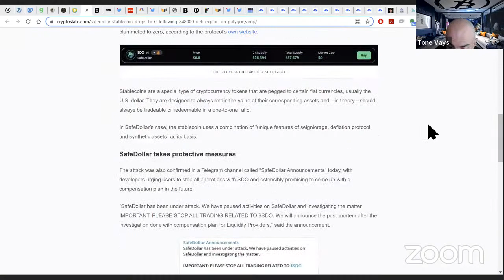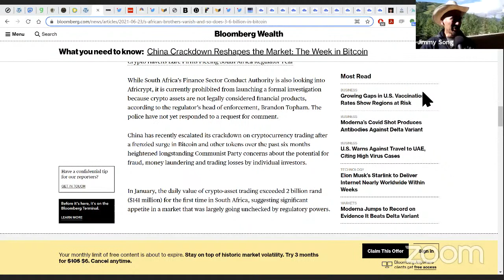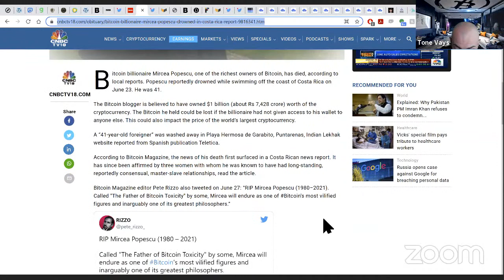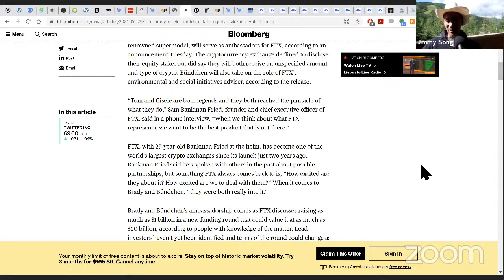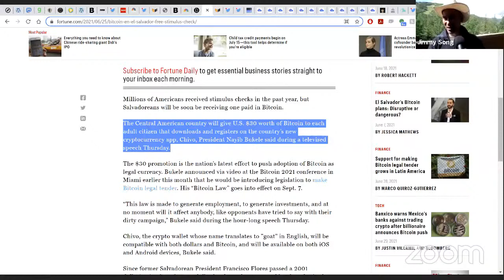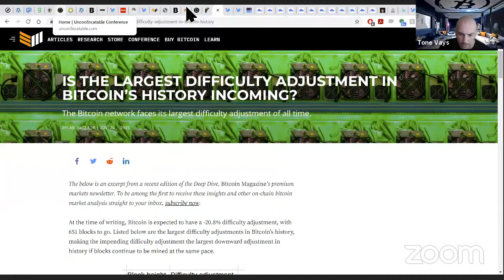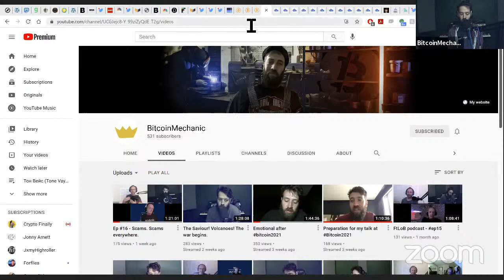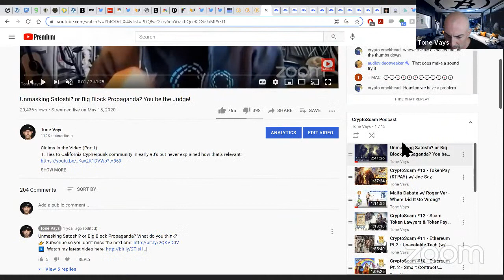Bitcoin Brief - Difficulty Crashes, Tom Brady Invests, RIP McAfee & Popescu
Topic 1: Shitcoin Hacks and Stolen Bitcoin
Topic 3: Crypto Investments Tom Brady vs El Salvador